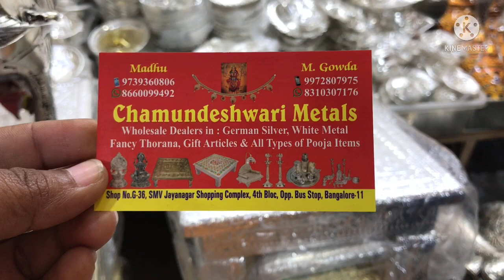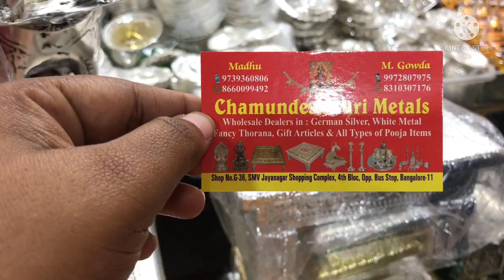Sravana masam special Ep-5//Jayanagar shopping //VaraLakshmi Ammavari pooja items on That is teju.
Hai viewers thank you for watching my channel and subscribe my channel That is teju for more interesting videos and please click bell icon for notifications of my latest videos and please follow Sravana masam special episodes and share as possible as u can.some of my videos links given below:
Note : Above video is not a paid promotional video